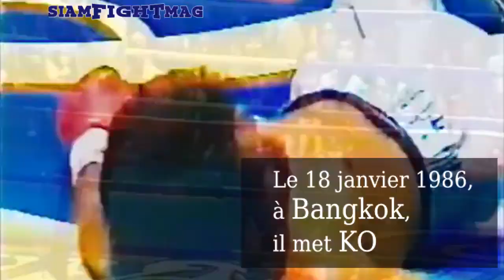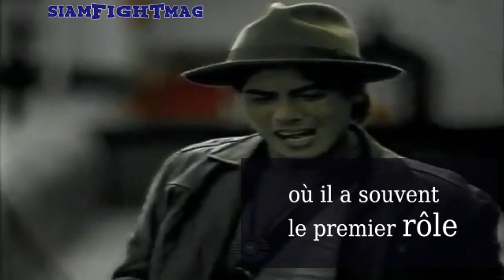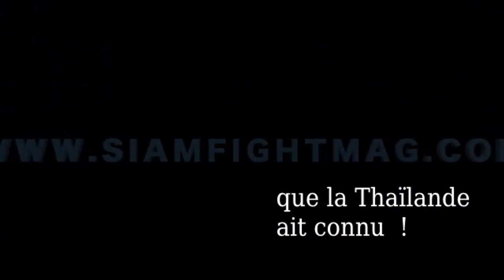Story of Samart PAYAKAROON !